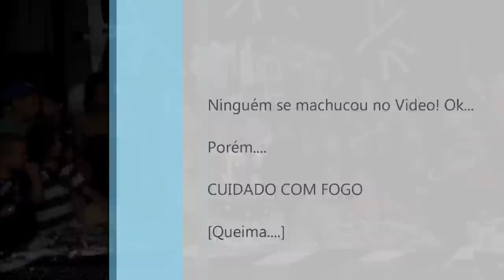Fogo na Drag - Thânya Tulmuto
Titulo irreverente, porém...

Video gravado em evento privado, onde quase acontece um acidente...

Ninguém saiu ferido! rs